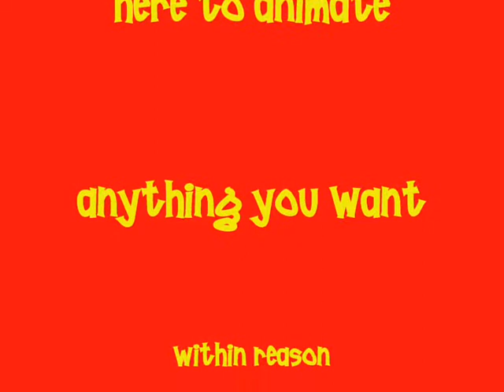Monster blog 2 28th march 2007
Second instalment of monster blog. The first animated monster to have his own blog on youtube.